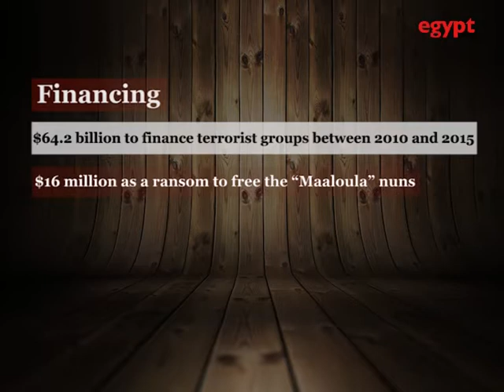Al-Nusra…Qatar’s extremist arm in Syria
Al-Nusra is considered Qatar’s extremist arm in Syria. For years Al-Doha has been providing the terrorist groups with Finance, weapons and media support